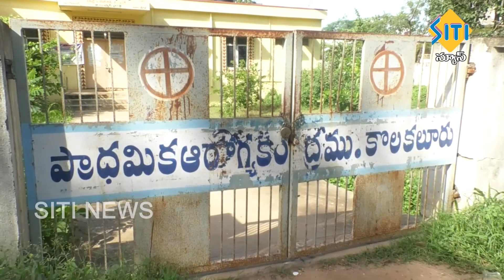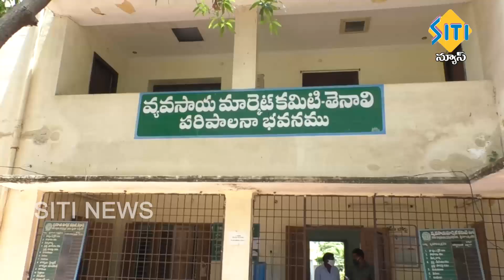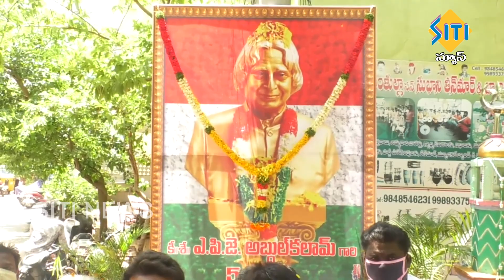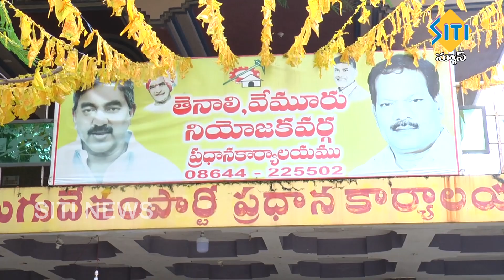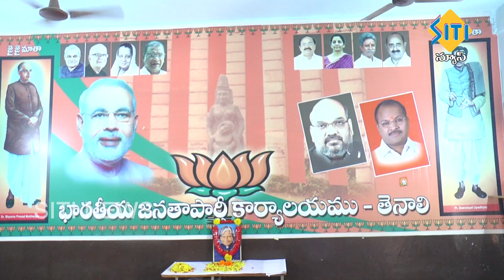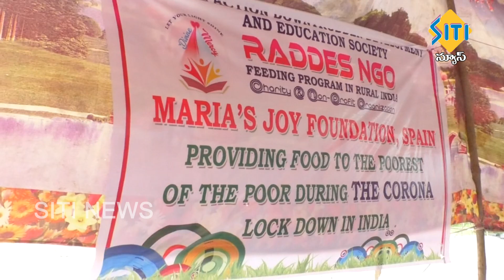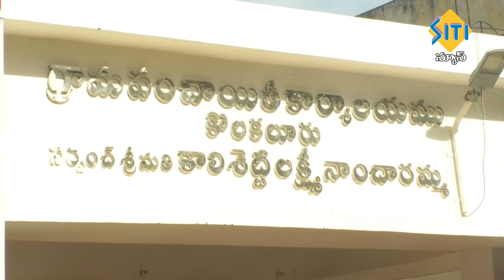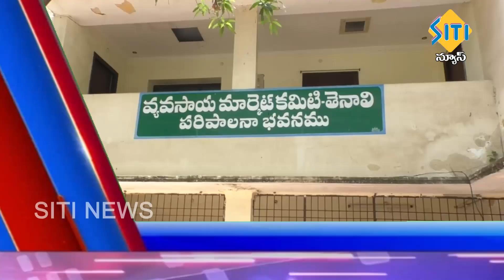TENALI SITI NEWS 27 07 2020 10 PM NEWS PART 2